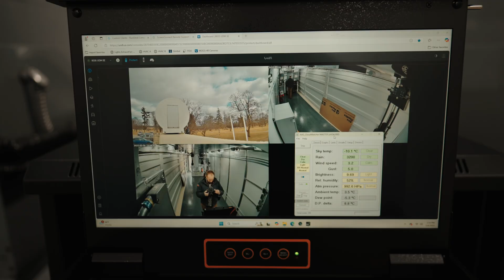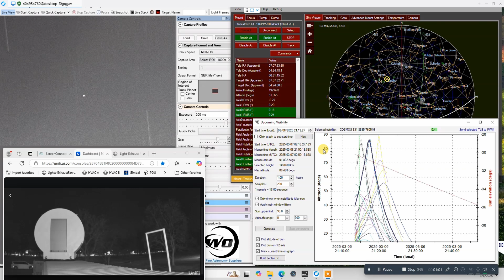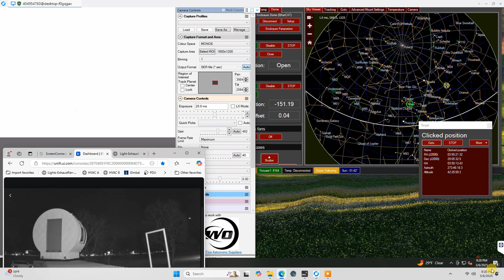Installing a PlaneWave N700 in the MOGS-40 || Modular Optical Ground Station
Our team headed to Adrian Michigan to visit PlaneWave headquarters where we continued work on our MOGS-40.

Industry leaders Mynaric, Sea West, and PlaneWave Instruments partnered to develop the MOGS-40 and MOGS-20 platforms in response to industry demand for a rapidly deployable, turn-key optical ground station. This platform is tailored for the communication and space situational awareness markets.